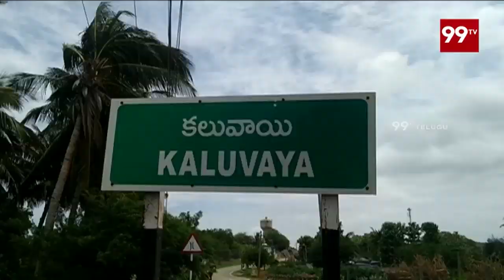Janasena Leader Madasu Gangadharam Visits Nellore Somasila Dam | Pawan Kalyan | 99TV Telugu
Janasena Leader Madasu Gangadharam Visits Nellore Somasila Dam | Pawan Kalyan | 99TV Telugu.The news of 99TV Telugu is daring, straightforward and biased only towards people.